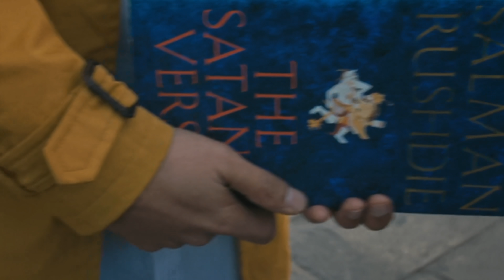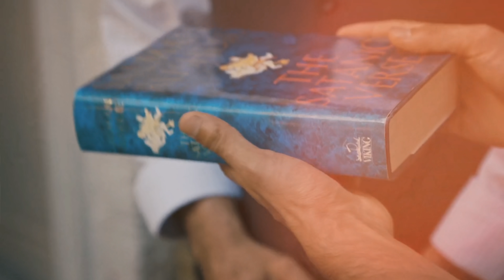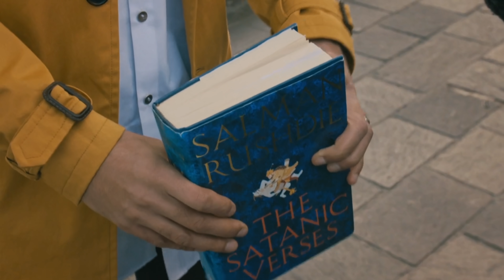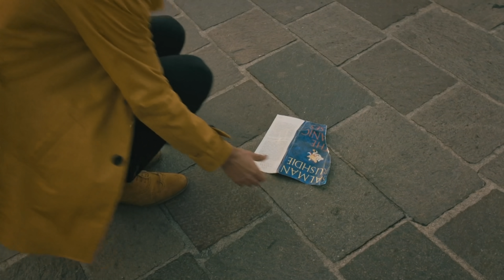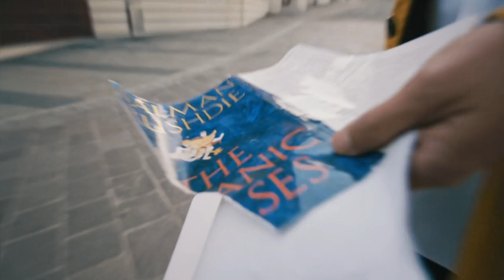Watch how Muslims goes crazy over Satanic Verses book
Look what happens when Mobeen Azhar(BBC) asks
muslim people on the streets what they think about
Salman Rushdie's - Satanic Verses. 30 Years after it's release.

All credits to BBC for the clip from the documentary "The Satanic Verses: 30 years on".